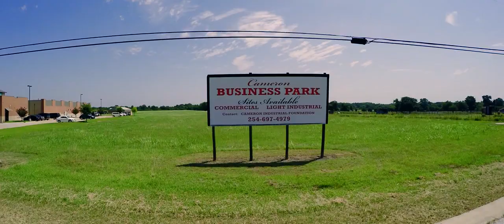Cameron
Cameron is a charming city in central Texas with beautiful parks, rich history, excellent dining, and friendly people. Visit Hometown, Texas today!